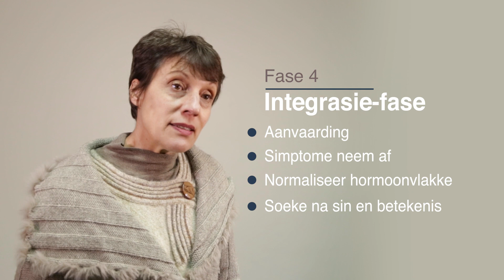Groot 5 Traumas #4 Misdaadgekoppelde trauma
Hierdie reeks van 5 kort video's met inligtingspamflette sal enige persoon prakties begelei en raad gee oor hoe om iemand wat deur aflegging, egskeiding, kanker, misdaad en afsterwe van 'n geliefde gaan, by te staan en te ondersteun.

Die inhoud is saamgestel vanuit direkte terugvoer van mense wat self deur hierdie trauma is.

Daar is ook kindersorgwenke en meer spesifieke riglyne in die pamflette.

Predikant op-roep
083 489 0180 (geen sms diens)